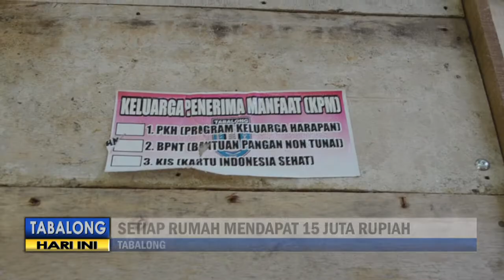80 Rumah Tidak Layak Huni Di Tabalong Bakal Terima Bantuan Bedah Rumah